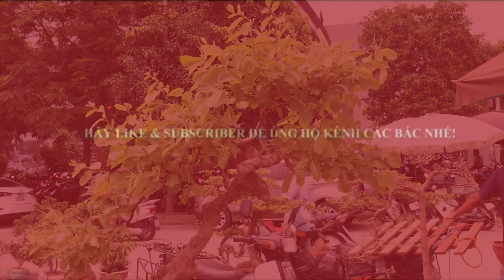CÂY CHÒI MÒI QUÁI CO LẮC 4 TRIỆU CỦA HÙNG ĐEN - NHIỀU HOA QUÁ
Chòi mòi bonsai Hùng đen chợ Vạn Phúc